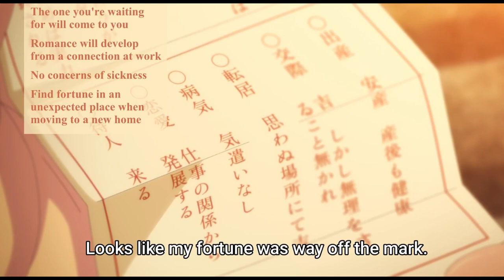A free peek at a college girls .....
Anime: Megami no cafe terrace
Megami no cafe terrace episode 2

summary;
Riho and Hayato go to shrine to pray for their business start up were riho scold to hayato  for being not able to communicated  others